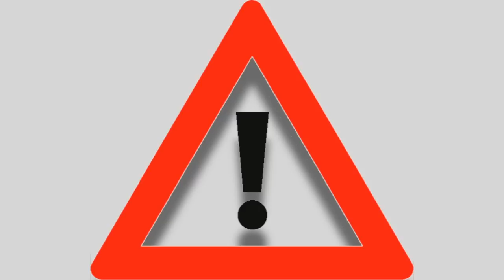Thom Tillis - Swine Fever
This election season, be on the lookout for swine fever, an epidemic that leaves government bloated, inefficient and corrupt. Like syphilis, swine fever infects the nervous system of politicians, and is spread through the exchange of large sums of money for political influence. Thom Tillis shows all the symptoms: lapses in ethical judgement, deterioration of the spine, and unnatural relations with the Koch brothers. But, there is a cure. Election day is November 4th. Help eradicate Thom Tillis and his feverish agenda!